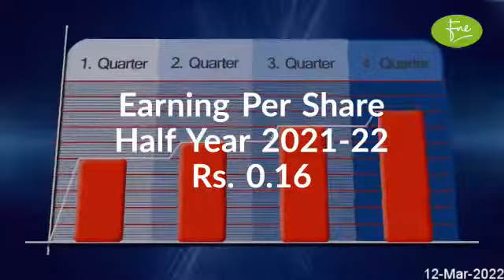POWER CEMENT LIMITED Brief Company Overview